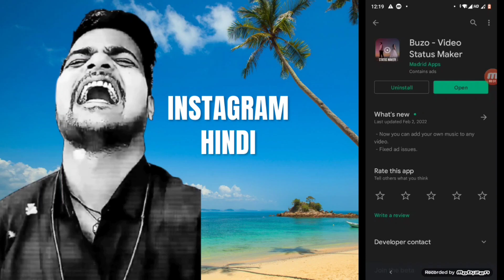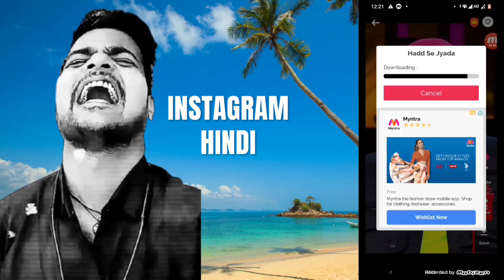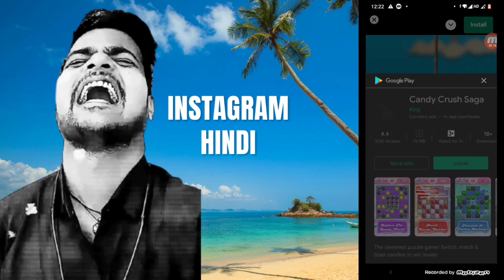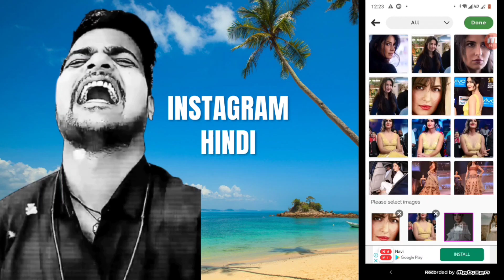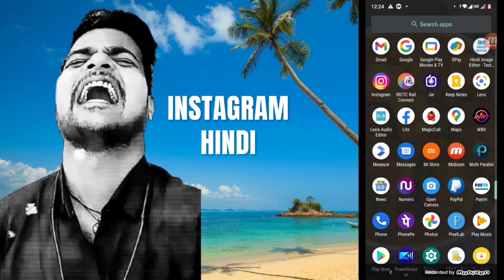Instagram Reels Video Viral Kaise Kare | How to viral video on instagram reels| viral reels tutorial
is video me humne bataya hai ap kaise instagram reels viral kar sakte ho

1- instagram reels video viral kaise kare 2021

2- instagram reels par video viral kaise kare

3- instagram reels viral trick 2021

4- how to viral instagram reels video

5- instagram reels tutorial

6- Viral reels tutorial

7- viral instagram reels video 2021

8- how to viral instagram reels 2021

9- instagram reels views kaise badhaye

10- Instagram Hindi

Telegram User Name - Amanvishu17